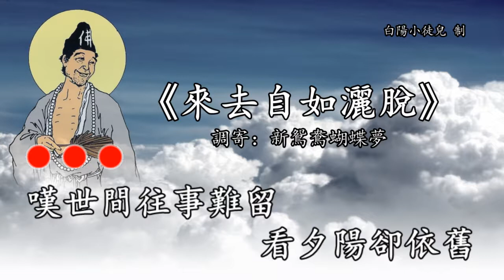善歌丨來去自如灑脫丨調寄：新鴛鴦蝴蝶夢丨白陽小徒兒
善歌/仙佛心曲：
來去自如灑脫

調寄：新鴛鴦蝴蝶夢

歌詞：
光陰似那東流水
一旦逝去不可追
繁華轉成灰多傷悲
花開花落本輪迴
春去春來容顏摧
徒留感慨愁心扉
回首無益未來追
積極更能創光輝
人生的旅途笑與淚
是要計較多勞累
還是輕鬆天地飛
是苦是樂憑己為
看時間雲譎波詭
無常明明滅滅
可是誰又能擺脫
人世間的真偽
恩恩怨怨是是非非
任清風袖裡揮
或瀟灑去面對
不留一絲怨懟
行雲流水意悠悠
清風明月伴著我
天涯海角多歡遊
千江萬水向東流
潮起潮落宦海愁
自古英雄自漂流
花開花落水自流
日出日落不停留
天涯無私我長久
幾度春秋復春秋
客途秋恨是為何
一生長嘯人間過
嘆世間往事難留
看夕陽卻依舊
可是誰又能擺脫
人世間的憂愁
花花世界 不再有我
在人間已是顛
瀟灑何必裝作
來去自如灑脫
嘆世間往事難留
看夕陽卻依舊
可是誰又能擺脫
人世間的憂愁
在人間已是顛
瀟灑何必裝作
來去自如灑脫